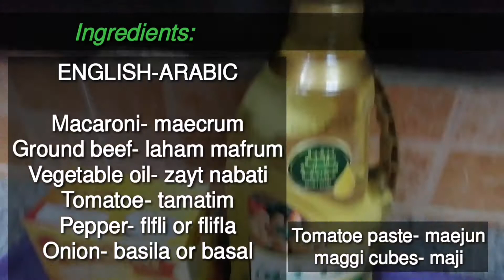Easy homemade mac/ground beef and cheese (OVEN) with Arabic trans..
Hi everyone, have a great day! I am laica smile.
U can cook this in home, this is good for snacks,but can also be a hard snacks, yummy and cheesy. Try this in your home.